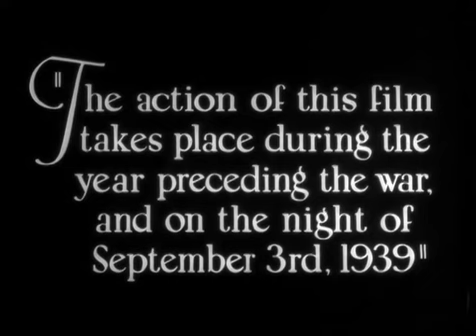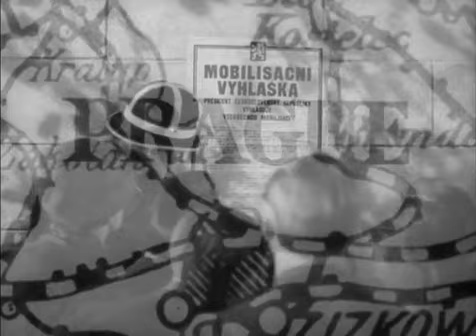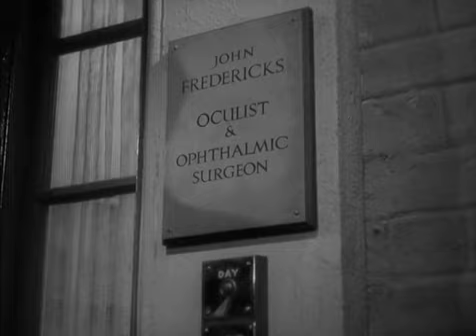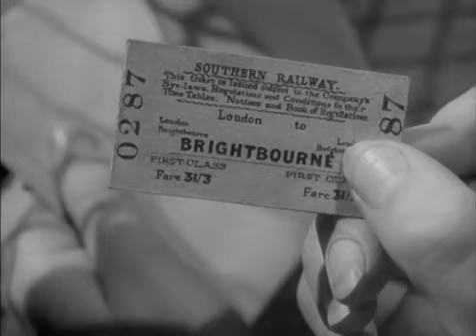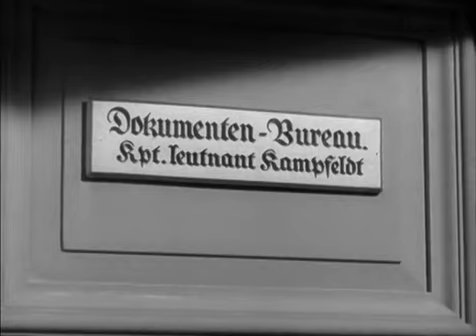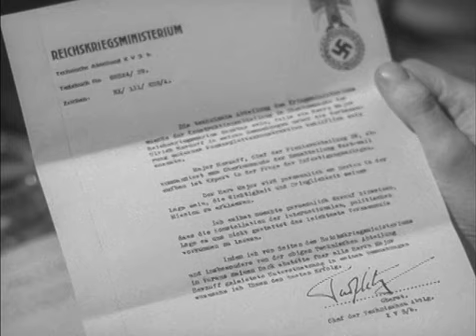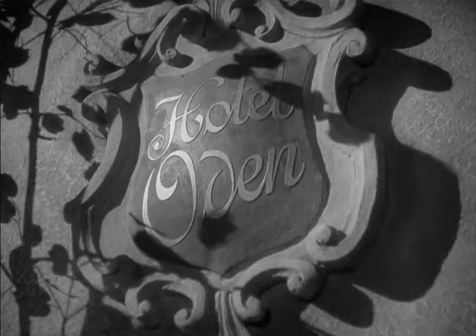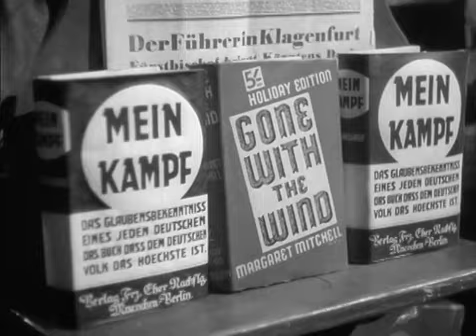Night Train To Munich (1940) 📽Classic British War Drama Movie📽 Margaret Lockwood, Rex Harrison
Night Train to Munich is a 1940 Classic British action thriller war movie directed by Carol Reed and starring Margaret Lockwood and Rex Harrison. The movie tells the story of a British secret agent who goes undercover in Nazi Germany to rescue a Czech scientist and his daughter.

The film begins with the Nazi invasion of Czechoslovakia in 1938. The Czech scientist Axel Bomasch (played by James Harcourt) is captured and taken to Germany to work on a top-secret weapon for the Nazis. His daughter, Anna (played by Lockwood), is also taken into custody, but manages to escape to England with the help of a British secret agent, Gus Bennett (played by Harrison).